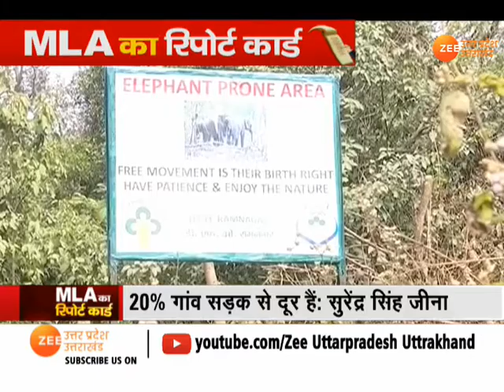MLAKaReportCard: देखिए विधायक सुरेंद्र सिंह जीना का 'रिपोर्ट कार्ड'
विधायक सुरेंद्र सिंह जीना का 'रिपोर्ट कार्ड'
कई गांवों तक सड़क नहीं पहुंची है
पहाड़ों पर बसे गांवों में पीने के पानी की समस्या
उद्योग धंधे न होने से बेरोजगारी की समस्या
रोजगार न होने से क्षेत्र से पलायन बढ़ा
बीते वर्षों में तेज गति से पलायन हुआ है
2012 में वजूद में सल्ट विधानसभा क्षेत्र
सल्ट से लगातार दूसरी बार विधायक हैं सुरेंद्र सिंह जीना
2017 में सुरेंद्र सिंह जीना ने कांग्रेस की गंगा पंचोली को हराया था
सुरेंद्र सिंह जीना पहली बार 2007 में विधायक चुने गए थे
2007 में सुरेंद्र सिंह जीना ने भिकियासैंण से चुनाव जीता था
पेयजल योजनाओं के लिए 125 करोड़ रु. स्वीकृत: सुरेंद्र सिंह जीना
'2021 तक सभी घरों तक पीने का पानी पहुंच जाएगा'
क्षेत्र में 70% गांव सड़कों से दूर थे: सुरेंद्र सिंह जीना
80% गांवों को सड़कों से जोड़ा गया: सुरेंद्र सिंह जीना
'प्रधानमंत्री ग्राम सड़क योजना के तहत 40 सड़कों का निर्माण'
'20% गांव सड़क से दूर हैं, अगले दो साल में इन गांवों को सड़कों से जोड़ा जाएगा'
'100 से ज्यादा सड़कें विधायक निधि से कटवाईं'